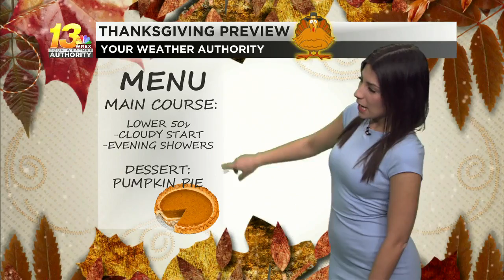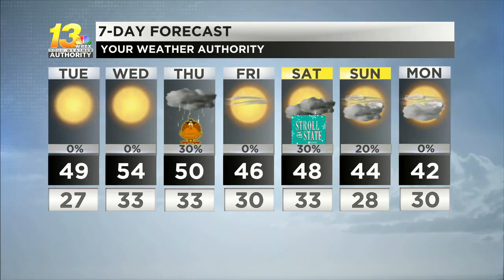Tuesday brings another sunny day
Temperatures will climb near 50° this afternoon